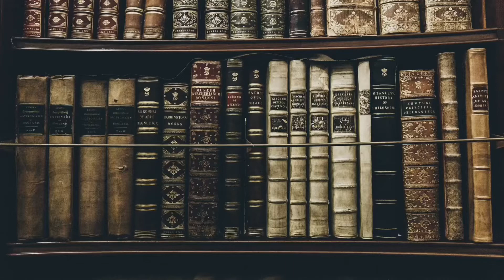HOW MANY BOOKS DO I BRING WITH ME ON VACATION?//the traveling with books tag!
I post every Tuesday and Thursday (and sometimes Saturday).

Tag created by @GinaStanyerBooks
Thanks for tagging me, @Shellyish

Amazon Wishlist: